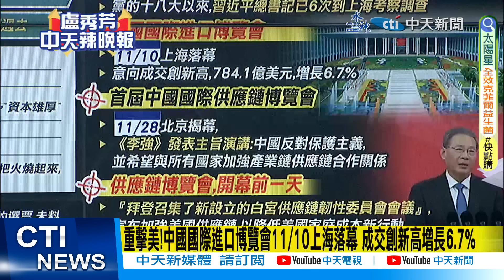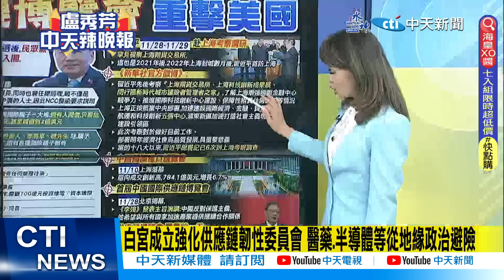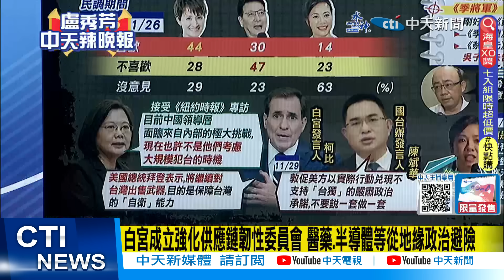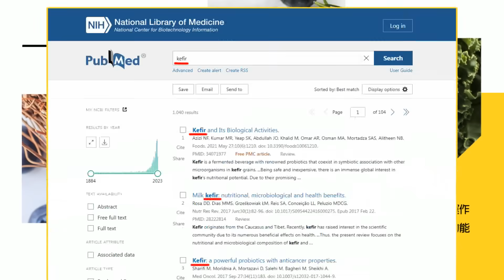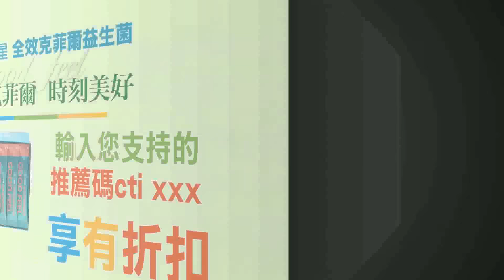【盧秀芳辣晚報】首屆中國國際供應鏈博覽會揭幕 李強倡議深化合作｜中國力量 供應鏈博覽會 重擊美國｜苑舉正.栗正傑.張延廷深度剖析?｜@中天新聞CtiNews 精華版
責任小編